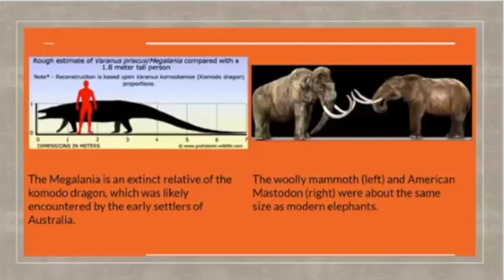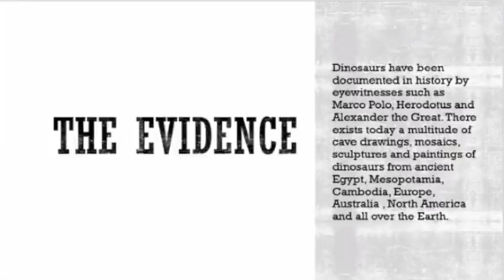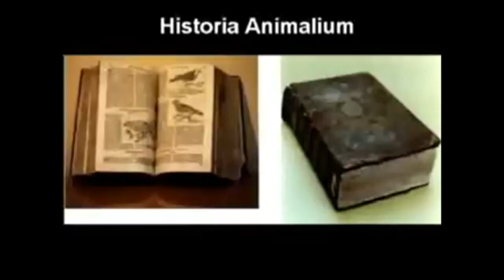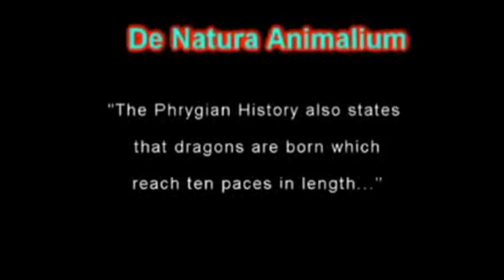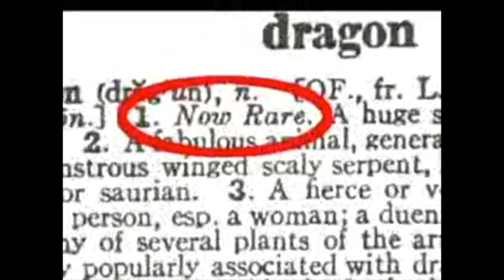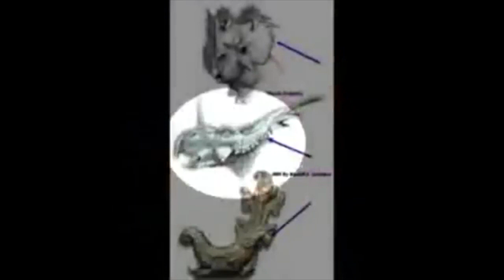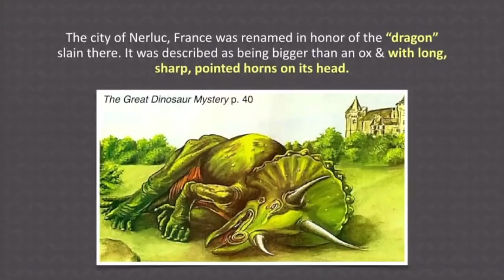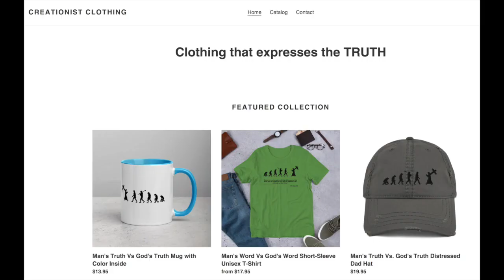Did Man See Dinosaurs After Noahs Flood? YES! Evidence is everywhere Presented by Standing for Truth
StandingForTruth exposes that Dinosaurs lived recently and the evidence is undeniable.